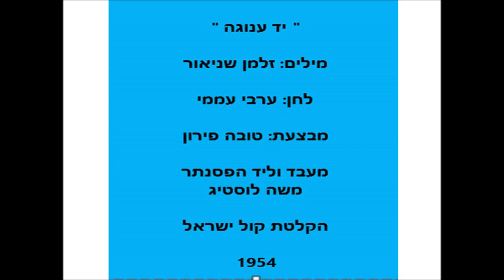טובה פירון -יד ענוגה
" יד ענוגה " .
מילים: זלמן שניאור .
נכתב ב-1906 .
לחן: ערבי עממי .
מבצעת: טובה פירון .
מעבד ומלווה בפסנתר - משה לוסטיג .
הקלטת "קול ישראל" 1954 .
מילים וניקוד-זמרשת .

הוֹי, יָד עֲנֻגָּה הָיְתָה לָהּ –
אִישׁ לֹא הֵעֵז גַּעַת בָּהּ.
זוּג שְׂפָתֶיהָ שָׁנִי חֵן –
רַק לִנְשִׁיקוֹת נוֹצְרוּ הֵן,
הוֹי, אִמָּא, רַק לִנְשִׁיקוֹת נוֹצְרוּ הֵן.

[ב']
הוֹי, בִּלְחָיֶיהָ הַחַכְלִילוֹת
שִׂחֵק תָּמִיד בְּרַק-הַפָּז;
רָעַד תָּמִיד חֵשֶׁק-רָז
בִּלְחָיֶיהָ הַחַכְלִילוֹת,
הוֹי אִמָּא, בִּלְחָיֶיהָ הַחַכְלִילוֹת.

[ג']
הוֹי, אַךְ בַּלֵּיל הַהוּא הַזַּךְ,
עֵת שֶׁשְּׁטָפָהּ צֵל הַסְּבַךְ,
אָז אֶת לִבָּהּ מָסְרָה לוֹ,
אֶת כָּל לִבָּהּ מָסְרָה לוֹ,
הוֹי, אִמָּא, אֶת כָּל לִבָּהּ מָסְרָה לוֹ.

[ד']
הוֹי, עַיִן שְׁחֹרָה הָיְתָה לָהּ –
אוֹר וָצֵל הִתְנַגְּשׁוּ בָּהּ.
עַל מִצְחָהּ רַעַד עוֹד,
טַל הַיַּלְדוּת מָלֵא הוֹד,
הוֹי, אִמָּא, טַל הַיַּלְדוּת מָלֵא הוֹד.

[ז']
קְוֻצַּת עַרְמוֹן הָיְתָה לָהּ
שְׁתֵּי כְּתֵפֶיהָ כֻּסּוּ בָהּ;
וּלְחָזָהּ – לֹבֶן שֵׁשׁ,
רֵיחַ קַיִץ וִיקוֹד אֵשׁ.
הוֹי, אִמָּא, רֵיחַ קַיִץ וִיקוֹד אֵשׁ.

[ט']
הוֹי, וַיְהִי עֶרֶב, וַיְהִי לֵיל
חֶרֶשׁ נָשְׁקוּ צֵל אֶל צֵל